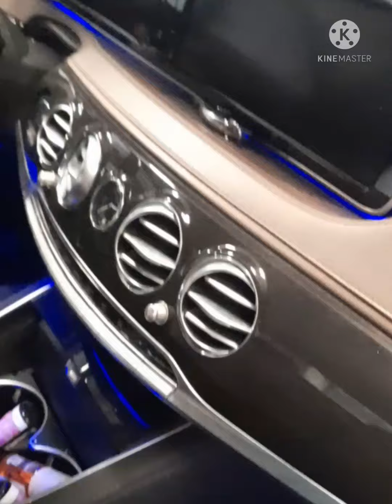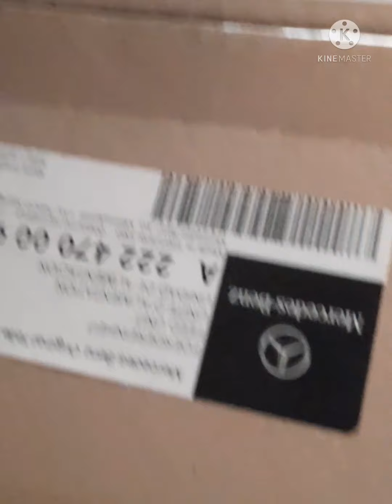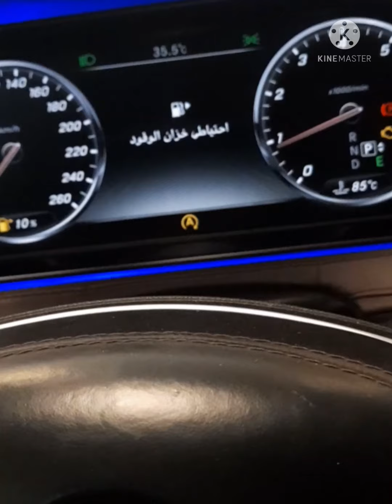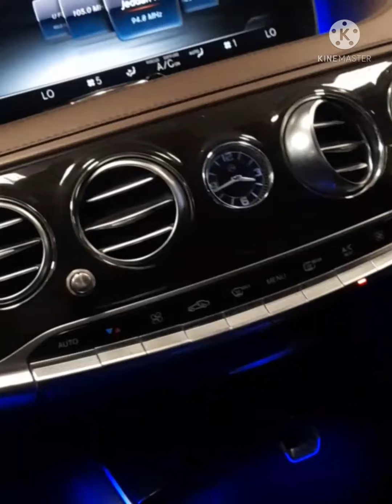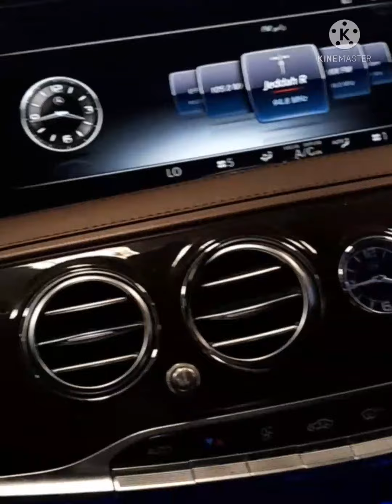Mercedes benz W222,replacement of fuel pump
replacement of fuel pump,mercedes benz W222 😁